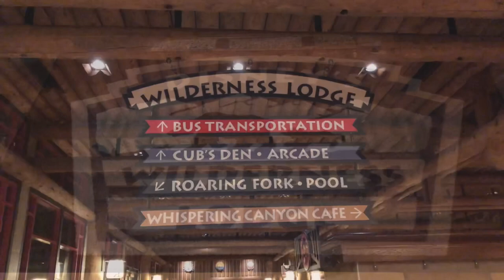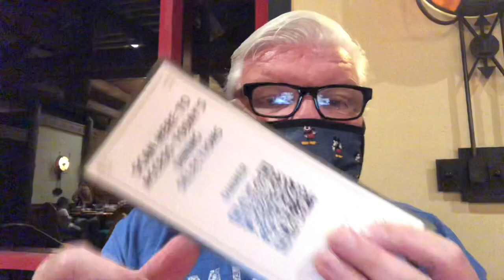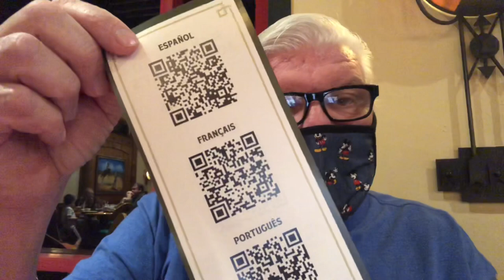Whispering Canyon Café Family Dinner and Dining Review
Family Dinner at Whispering Canyon Cafe at Disney's Wilderness Lodge turned out to be an exciting, chaotic and delicious adventure.  The gigantic tea was crazy! Join us for dinner as we show you the best things that Whispering Canyon Cafe has to offer!

Travel around with us as we share our adventures living behind all the magic.  We are beginning our retirement journey and have chosen to stay close to the magic.  Follow along with us as we travel (mainly eat) our way around Disney World.  We look forward as always to sharing our adventures and as we say here at Traveling Around Disney, Travel and Adventure is out there!!!